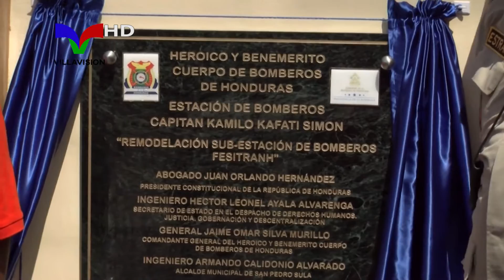CUERPO DE BOMBEROS DE LA FESITRANH EN SPS ESTRENA MODERNA SUBESTACIÓN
El benemérito Cuerpo de Bomberos de Honduras en la FESITRANH estrenó una moderna instalación en la ciudad de San Pedro Sula.